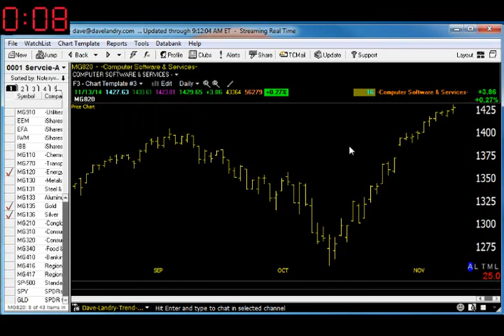11/14 14 Dave Landry's Market In A Minute